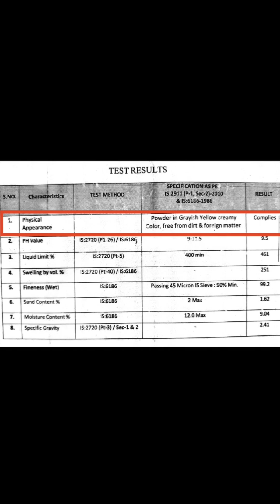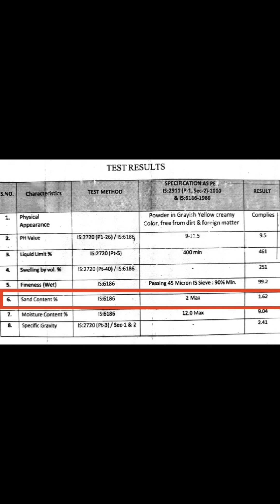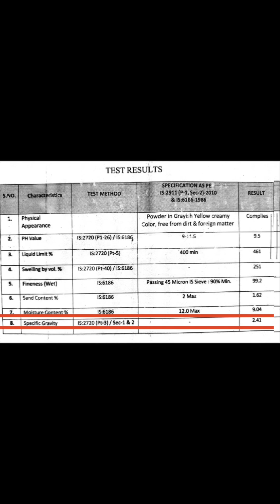What is the purpose of Bentonite | Bentonite Testing as per IS code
Bentonite powder

Bentonite powder for earthing

Bentonite powder uses

Bentonite powder manufacturing process

Bentonite powder price

Bentonite powder testing

Bentonite powder machine

How to use bentonite powder for earthing

Bentonite clay armpit detox

Bentonite clay armpit